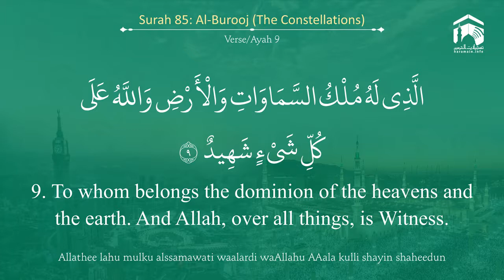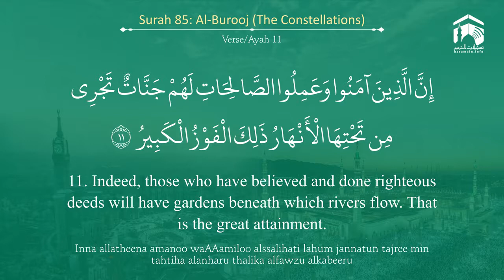Quran 85 Surah Al Burooj سورة البروج Sheikh Mohammad Ayub